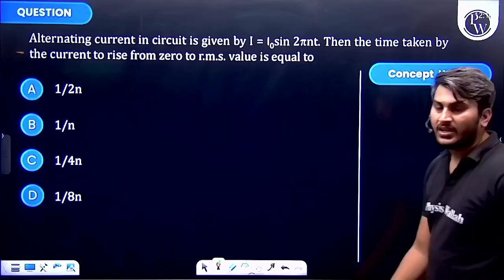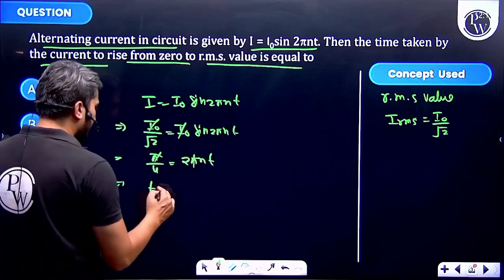Alternating current in circuit is given by \(I=I_0 \sin 2 \pi n t\). Then the time taken by the ....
Alternating current in circuit is given by \(I=I_0 \sin 2 \pi n t\). Then the time taken by the current to rise from zero to r.m.s. value is equal to&nbsp; 📲PW App